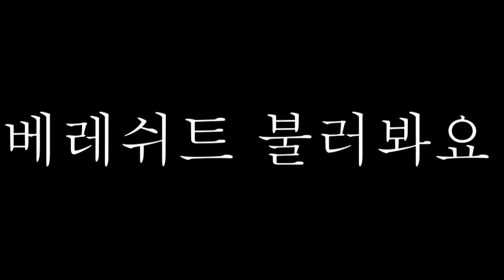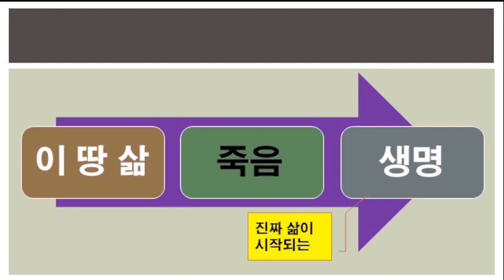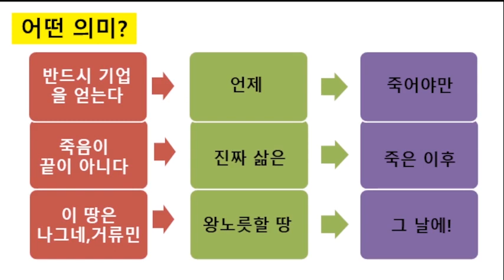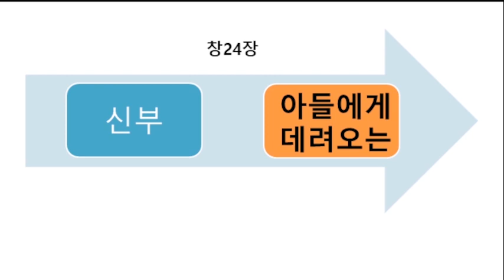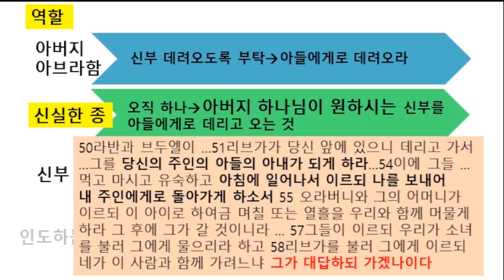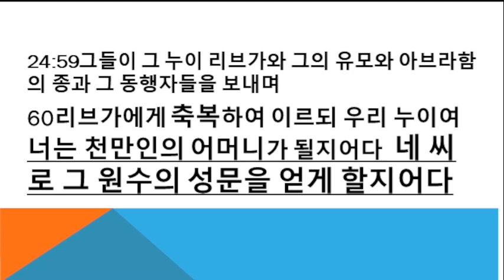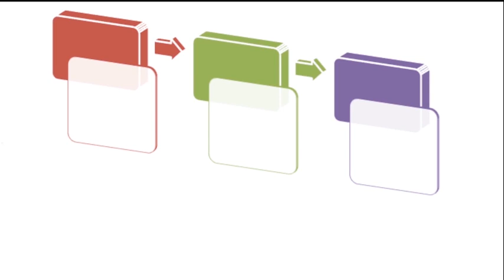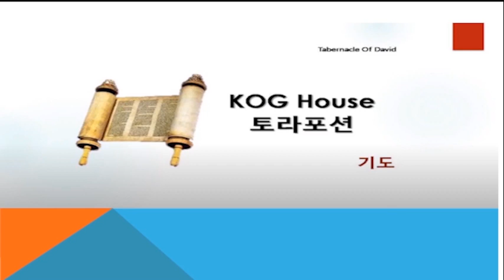5번째 토라포션Torah Portion 하예이 사라 היי שרה 사라의 삶 Life of Sarah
죽음은 곧 새로운 시작, 킹덤의 출발점이 될 것입니다. 예슈아와 함께 누리는 킹덤의 삶을 미리 맛보는 시간이 되길 소망합니다.

KOG House선교회는
2010년 9월에 시작하여
2019년4월21일 이스라엘 갈멜산에
선교센터를 두고 땅끝 이스라엘 선교를 위한 단체입니다.
유대인, 아랍인, 그리고 소수민족인 드루즈족이 살고 있는
갈멜산에서 온 이스라엘 구원을 위하여
현지교회, 열방교회와 함께
엘리야의 불이 있는 제단에
불이 꺼지지않도록 밤낮 지키고 있습니다.
KOG House선교회와 함게하실 분들을

후원계좌: 농협은행 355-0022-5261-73 콕하우스(KOG House)